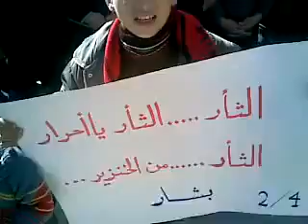ادلب - الجانودية || مظاهرة حاشدة نصرة لحمص 4-2-2012 جـ4